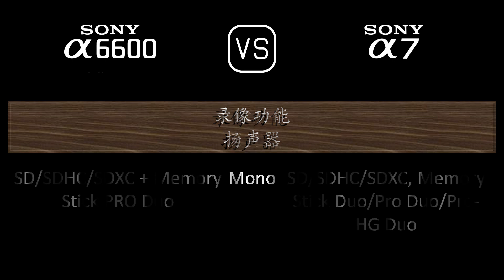Sony A6600 与 Sony A7 的规格比较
本视频是 Sony A6600 与 Sony A7 的功能概述和规格比较 (comparison of specifications)，希望对您有所启发。感谢您的支持。

00:24 推出
00:32 机身
00:41 传感器
01:05 图片
01:21 光学与对焦
01:50 屏幕
02:10 取景器
02:26 摄影功能
03:27 录像功能
03:43 贮存
03:47 连接性
04:16 物理特性
04:36 杂项